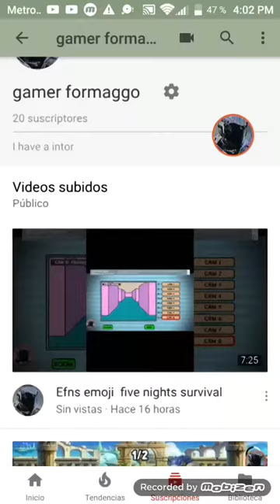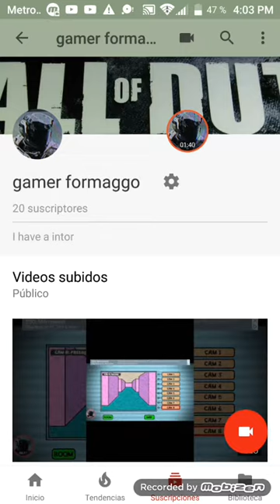Thx for 20 sups sebas has more i dont knok how but wow